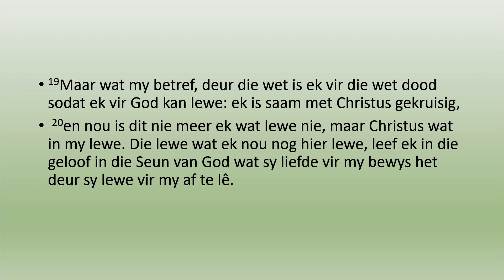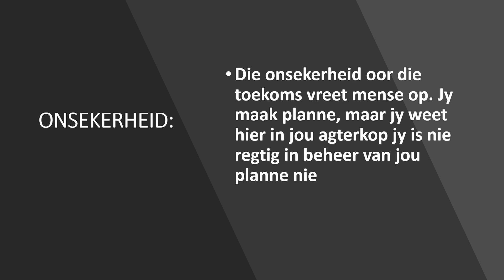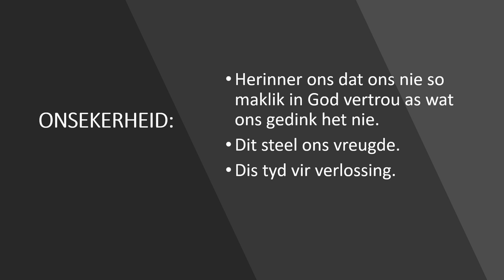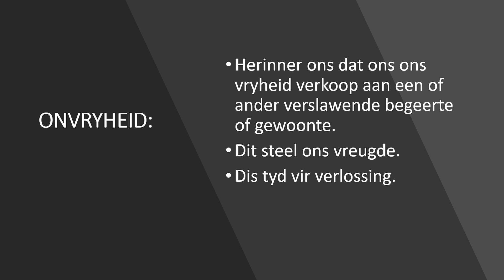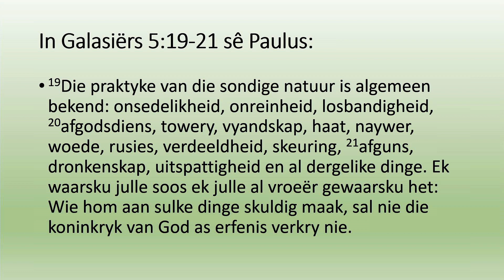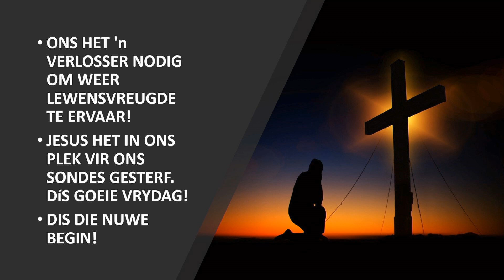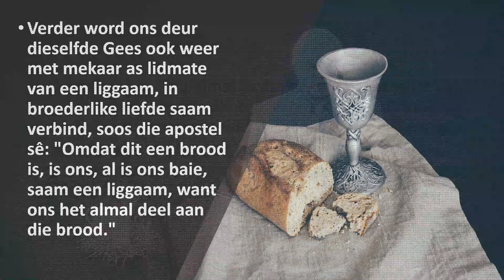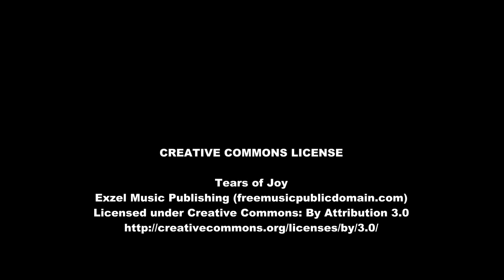2020-04-10 Goeie Vrydag Nagmaaldiens gelei deur Dr. Jannie le Roux.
Goeie Vrydag se Nagmaaldiens gelei deur Dr. Jannie le Roux. Maak seker jy het jou kelkie wyn of sap en 'n stukkie brood byderhand vir die diens. Steek ook sommer 'n kers op daar waar jy en jou gesin die diens volg.